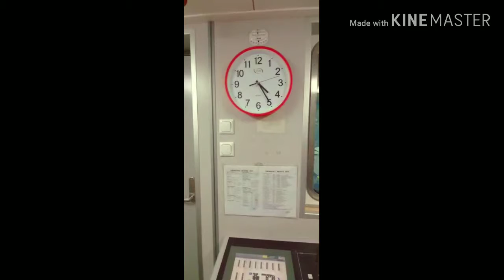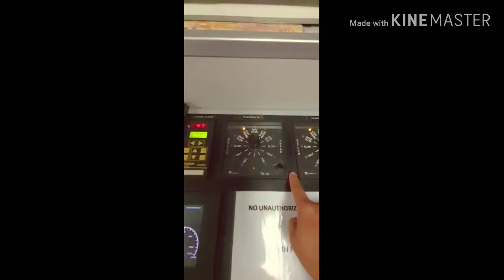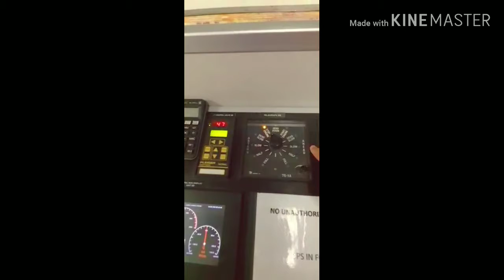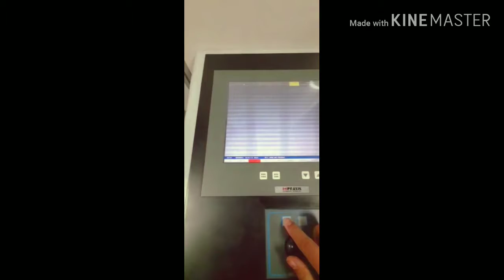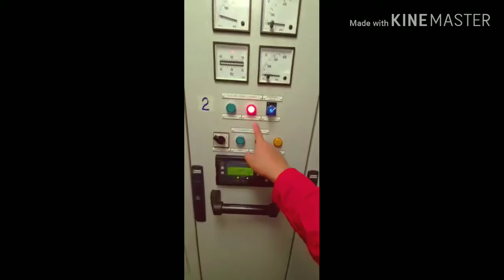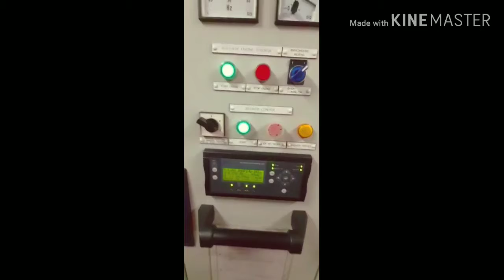Control Room | Saudi Arabia Supply Ship